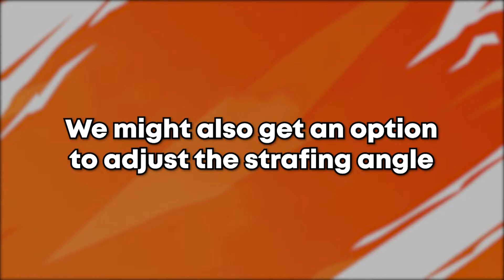Fortnite is giving this to all PC Players! 🥰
fortnite leaks
fortnite item shop
fortnite update